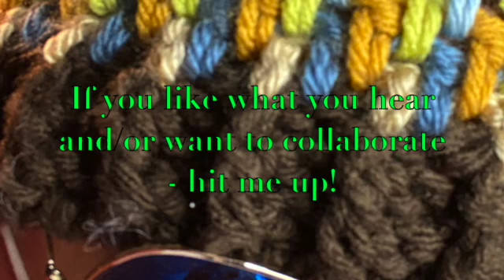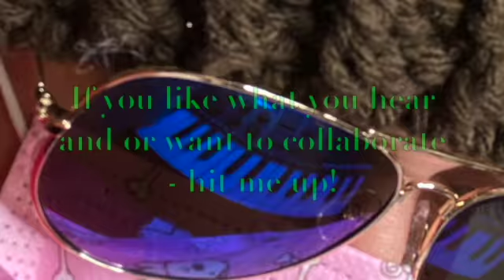Updated channel intro video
I make beats in the Coachella Valley of sunny Southern California. I make all these beats myself without samples and I also rap. So far I don't really have any particular genre or style that I would say I fit in. Instead I create beats with a drum machine and 808s. Sometimes I add guitar, other times I add keyboards/synths. I'm getting into beats that are just drums and 808s and considering some drums-only tracks. I use a Volca Beats drum machine made by Korg.

I am looking for people interested in working together and any of my beats could be for sale, for the right price! I do all the mixing and mastering of the music, and I'm always interested in learning more about both of those things.

I am a multi-instrumentalist and have been making music off and on for the last twenty five years. I'm an academically trained historian and professional hacker when I'm not making music.

I frequently do mass upload beats on Soundcloud. If you want to find everything I've done, that's the best palce to start, and you can find that there

You can send any inquiries to beatsbythatdudeman AT gmail if you want to collaborate on any future projects on use one of my beats.

Smash that bell to see how much better I get!